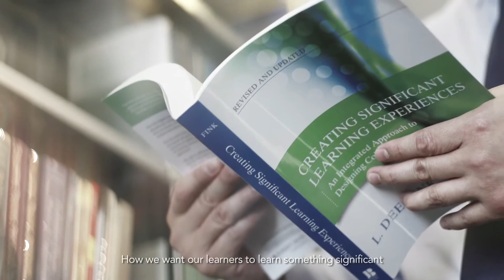Reflective Practice - Theoretical Lens (HD)